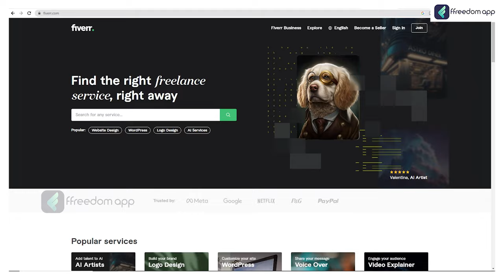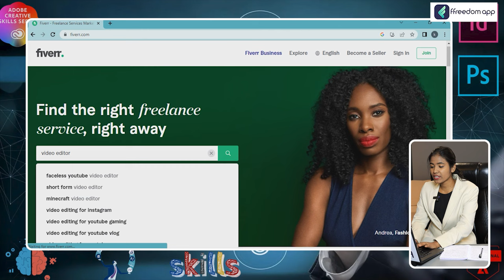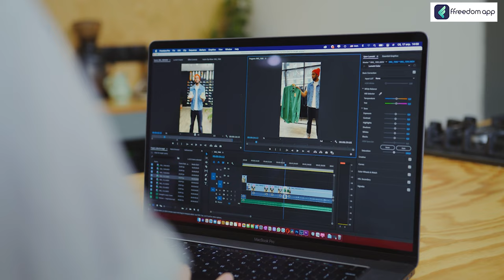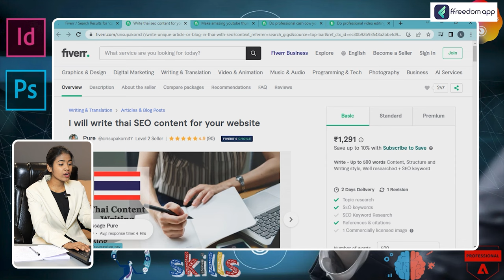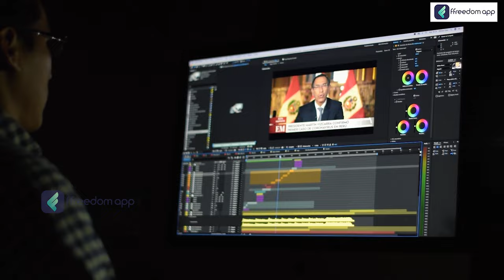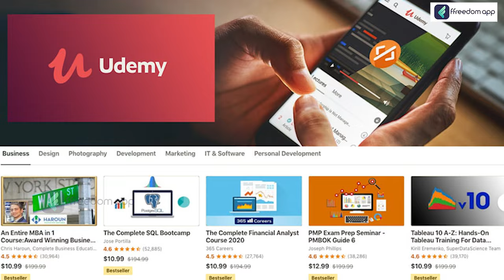How to Earn Extra Income with Job | Extra Passive Income Ideas | Secondary Income Ideas in Tamil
Freelancing: Offer your skills and services on freelance platforms in areas such as writing, graphic design, programming, digital marketing, or consulting. Online tutoring or teaching: If you have expertise in a particular subject, you can offer online tutoring or teaching services to students or learners.